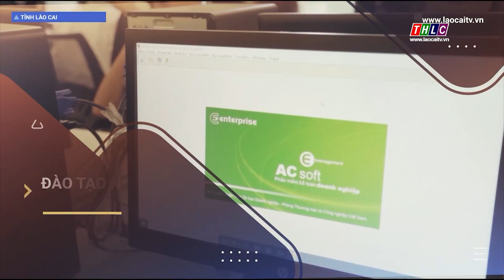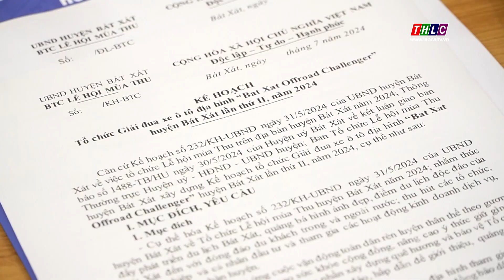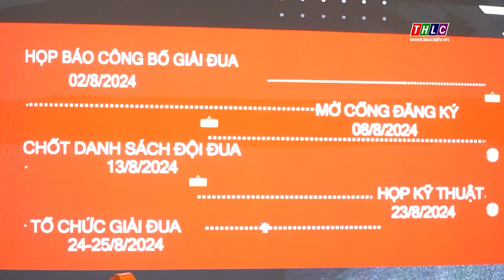Văn hóa - Xã hội: Văn hóa - Thể thao (04/8/2024) | THLC